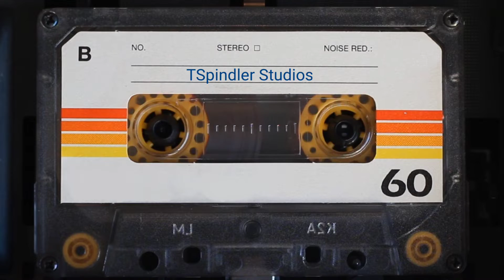Bob Seger - Hollywood Nights.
A little excerpt from Hollywood Nights and a little original stuff as well.